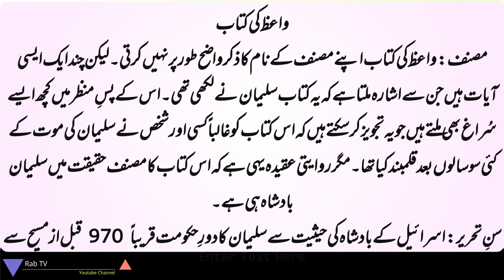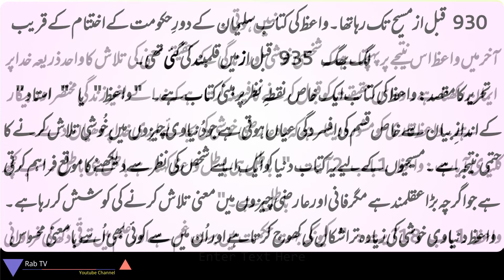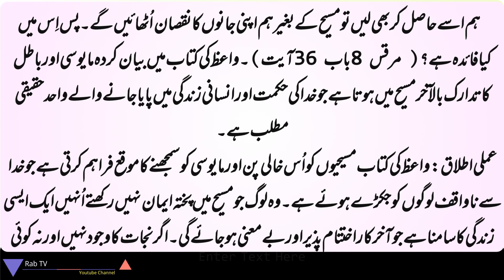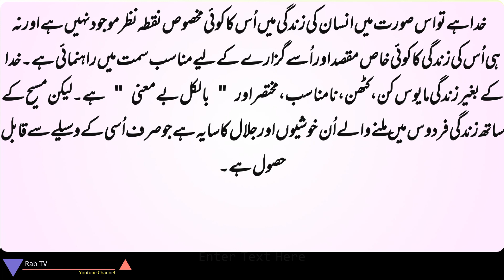Part 21-39 | Book of Ecclesiastes | Old Testament | Waiz ki Kitab ka Khulasa | Fayyaz Matto | Rab TV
پُرانا عہد نامہ: وعظ کی کتاب کا خلاصہ